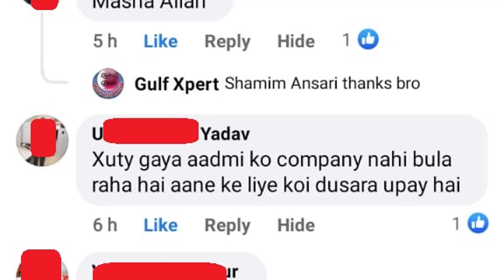Doha Qatar | कंपनी छुट्टी से वापस ना बुलाए तो कतर कैसे जाएं | A Big Problem for Workers of Qatar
company chutti me jane wale workers agar dobara wapas na bulae to kya karen dobara qatar wapas kaise jaen is problem ke bare me 4 suggestion diya hun is video me.